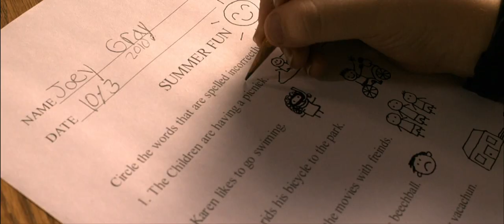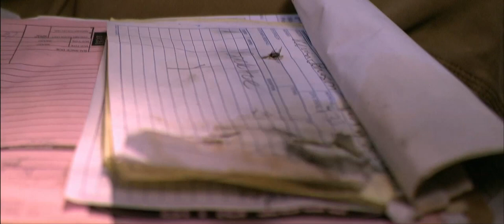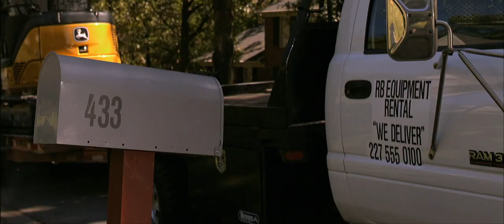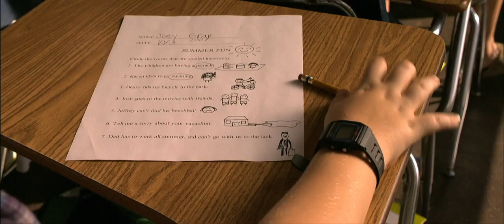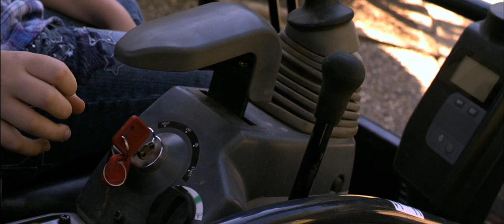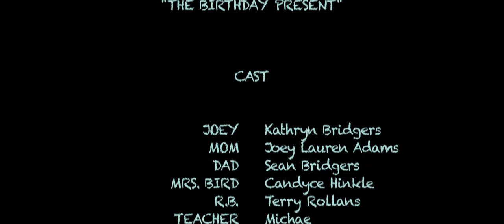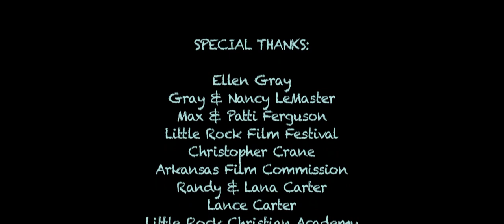The Birthday Present | SHORT FILM | Directed by Ffish and Sean Bridgers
Directed by Ffish and Sean Bridgers
Written by: Jacob and Jeff LeMaster
Produced by Tim Jackson and Jacob LeMaster

For her ninth birthday Joey's parents think they've gotten her 'what every little girl wants.' But Joey's real birthday wish is about to come true in an unexpected way.

This short film was written by Jacob and Jeff LeMaster, produced by Tim Jackson of Category One Entertainment Group and Jacob, and directed by Travelin' Productions founders, Michael Hemschoot and Sean Bridgers. Its the first project the company has been a part of which was not originated internally. It is also the studio's first kid-focused film, which has proved to be a fun and rewarding undertaking.

Holding her own with acting veterans, Joey Lauren Adams, Sean Bridgers, and Candyce Hinkle, is Sean's daughter, Kate, making her acting debut in the lead role of 'Joey.'